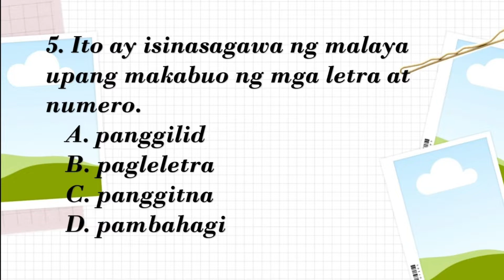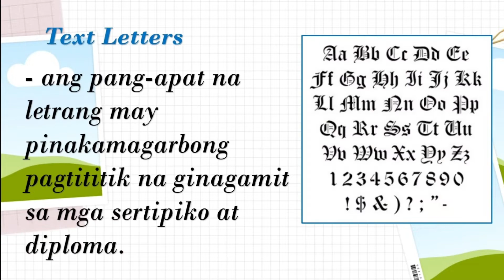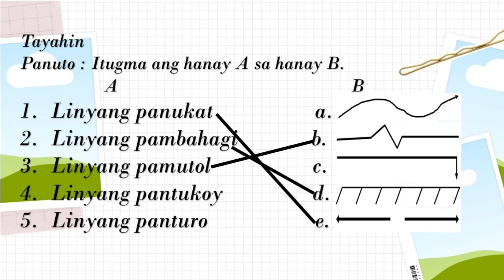EPP 4 Industrial Arts Quarter 4 Week 3